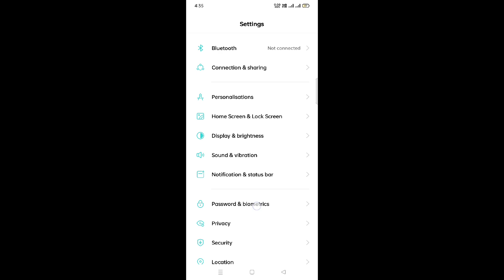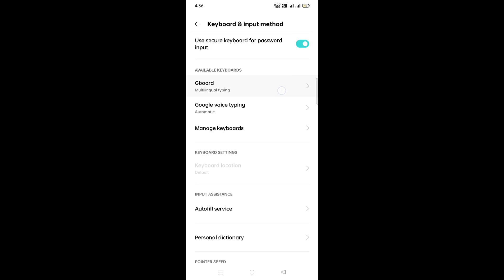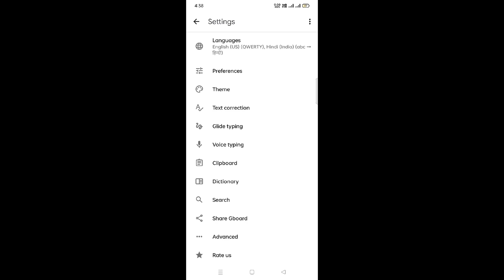Realme GT 2 PRO All problem solution 👉Keyboard setup